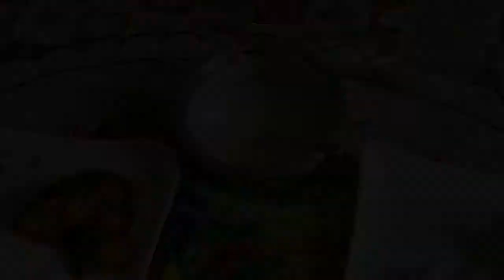Day in my life||My first Vlog||Husband's special cooking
This is my first vlog. Sharing a day of my life with. Hope you will like it.